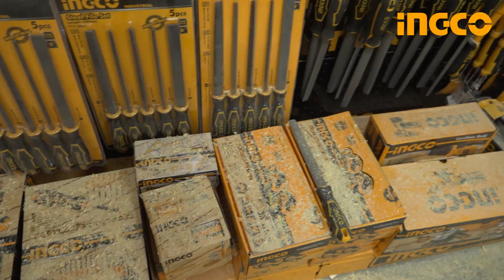SOPLADORA ASPIRADORA ELECTRICA DE HOJAS PASTO INGCO AB8008